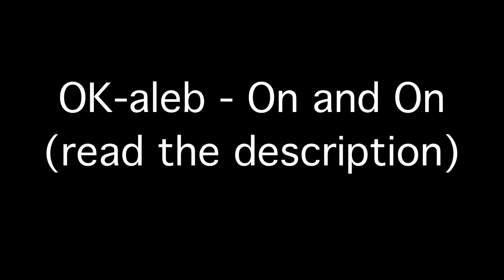OK-aleb - On and On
Artist                           OK-aleb

Album                         Butter